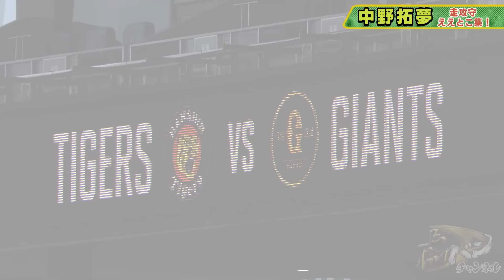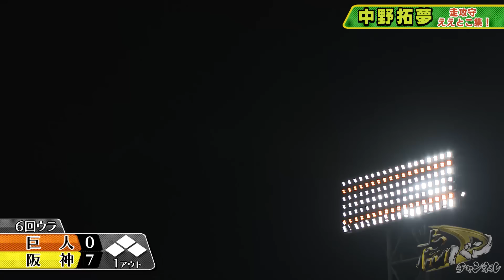【走・攻・守】走ってヨシ！打ってヨシ！守ってヨシ！三拍子揃った中野選手のええとこ見て年末年始はテンション上げよう！阪神タイガース密着！応援番組「虎バン」ABCテレビ公式チャンネル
入団2年目にしてこの活躍ぶり！
そして足でかき回す野球とともにラッキーボーイでもある中野選手！
2022年の活躍ぶりを総まとめ！

★うなぎポーズもいっぱいご覧ください★
☆走る！走る！走る！☆
★守備でも華麗なる併殺プレー！★
☆5/24対楽天戦での3ベースH！☆
★7/13対巨人戦は3塁打込みの猛打賞！★

【虎の大砲】大事な場面を盛り上げるサトテルのHR＆タイムリー集！ファンの期待を背負い打球で応える！

【マジアレ話】誰よりも説得力のある鳥谷が見た岡田彰布/来季の阪神は別チームに！/唯一天才だと思った男は…。

【ザワつく2S】同い年飲み会で藤浪投手が大山選手のお酒を…！実は貴重な２Sです！あと藤浪投手ヒロドさんの2Sも少し緊張しました(笑)